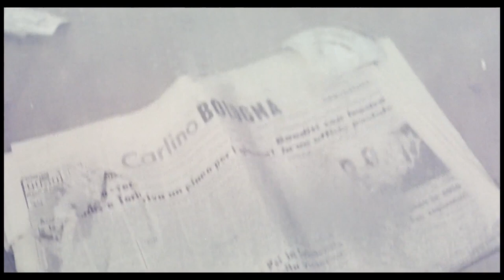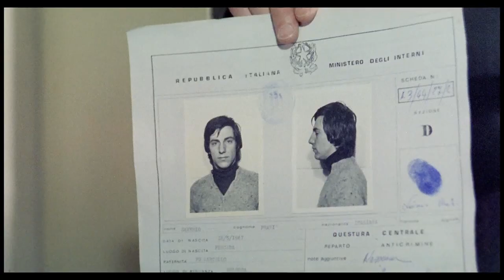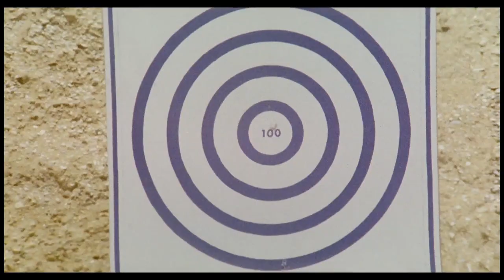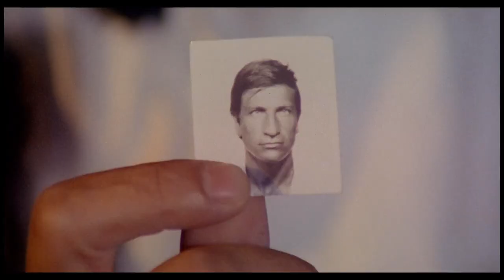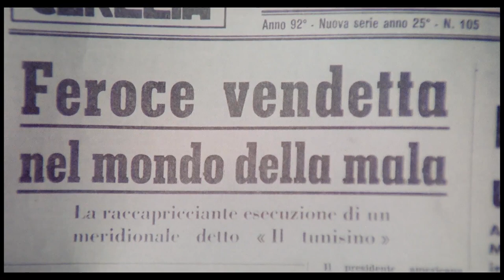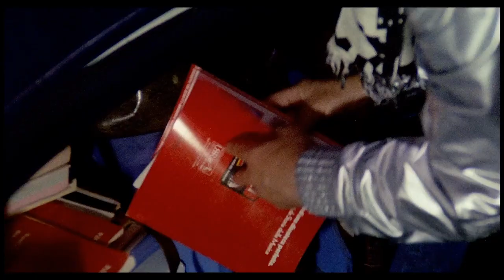Stunt Squad I HD I Full Movie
Director: Domenico Paolella
Writers: Domenico Paolella, Dardano Sacchetti
Stars: Marcel Bozzuffi, Vittorio Mezzogiorno, Riccardo Salvino
(1977)

After criminal gangs wreak havoc in the streets of Italy, a take-no-guff police commissioner forms a highly trained band of motorcycle riding cops to stop them.